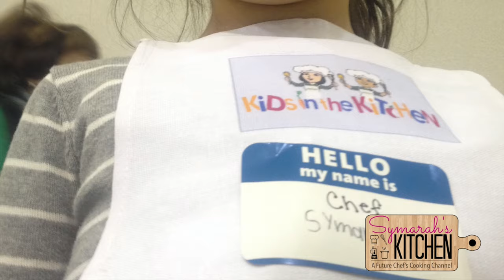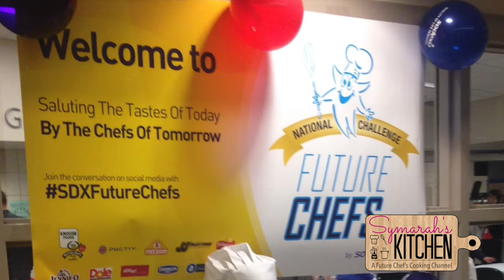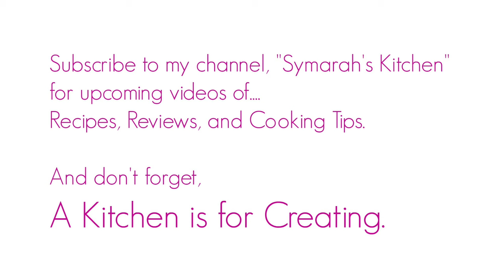Introduction to Symarah's Kitchen YouTube Channel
This video is an introduction to my Channel. I hope you like it.
*The Kitchen is for Creating*

(The Foreign Exchange Music. 2013)
*Used WITH Permission from Zo!